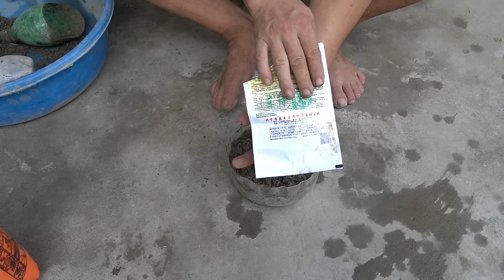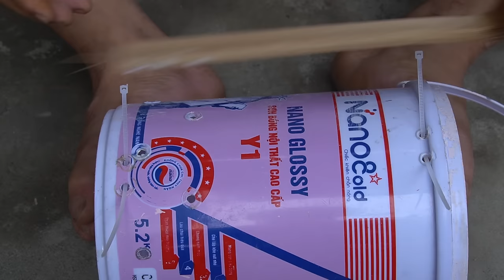Discover the Hidden Technique for Rapidly Growing and Harvesting Fresh Cauliflower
In this video, we're going to show you a secret technique for quickly growing and harvesting fresh cauliflower. This technique will not only help you save time, but it will also produce cauliflower at a faster rate than normal.

If you're looking for a way to increase the production of your cauliflower crops, then watch this video and learn the hidden technique for quickly growing and harvesting fresh cauliflower! This technique will help you save time and produce cauliflower at a much faster rate than normal. So don't hesitate, watch this video and learn the secret technique for quickly growing and harvesting fresh cauliflower!